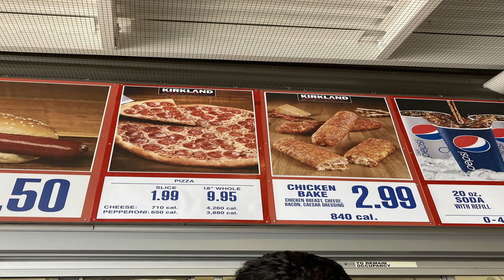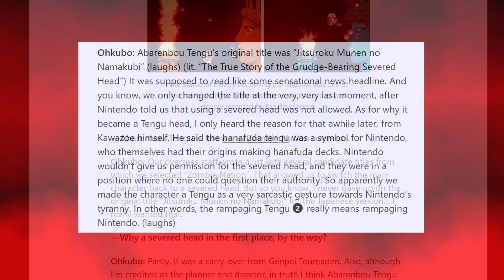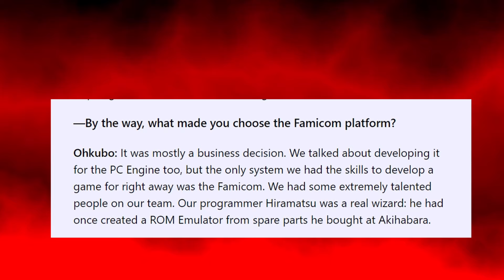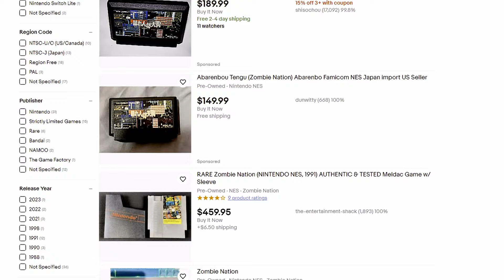The terrifying truth about the USA ( Zombie Nation / Abarenbou Tengu review )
The USA Faces a TERRIBLE crisis! and funny enough, No one's bothered to shed light on it EXCEPT ME!

jokes aside, Zombie nation is a game that has stuck with me for a while for its strange concept alone, but its all n all good fun! For sure a neat addition to the NES library!

clips featured:

( from plug and play by 12-bit club )

( from CITY CONNECTION )